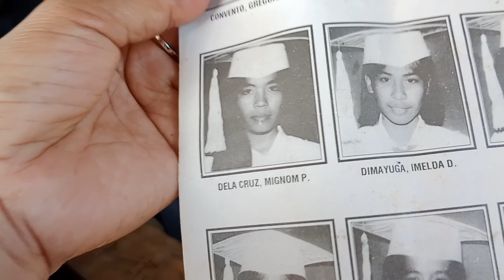10yrs naka KADENA// NAPATAWA SA PICTURE NYA // VAL SANTOS MATUBANG